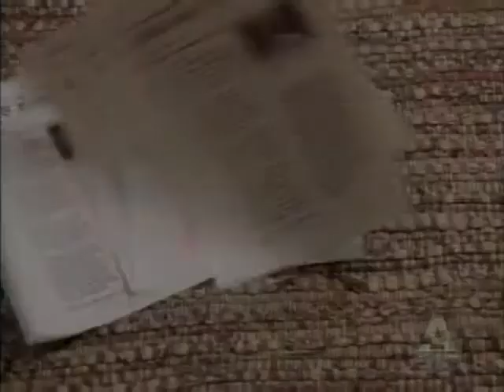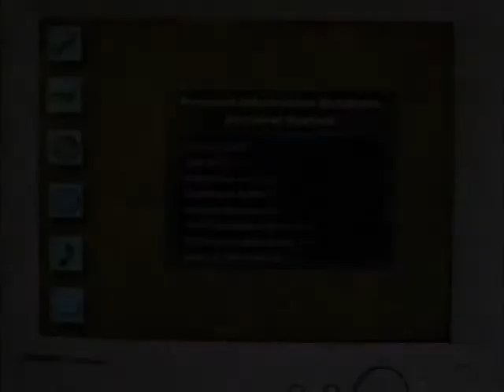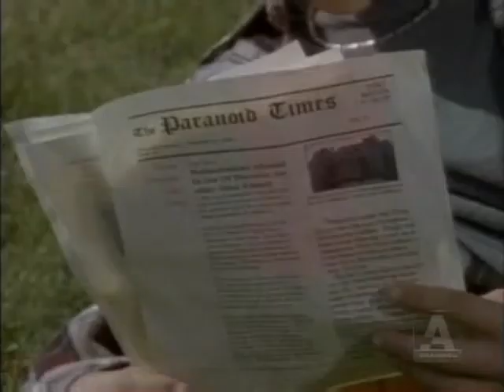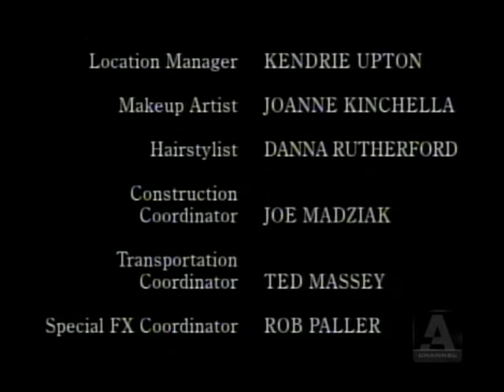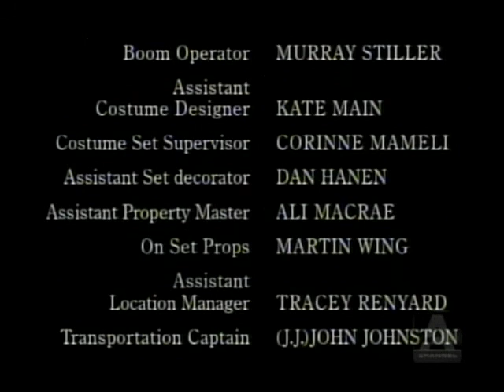First Wave：S01E14 Cul De Sac